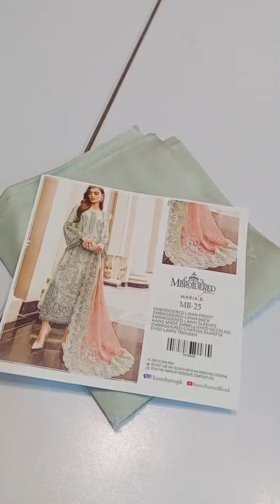Maria B wedding dress new collection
Maria B wedding dress beautiful lastest design Maria B new collection